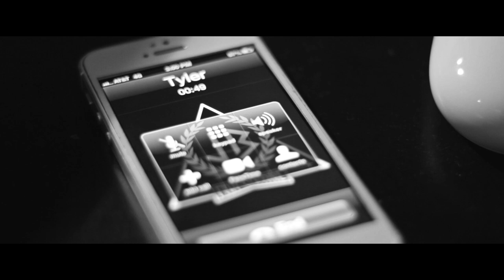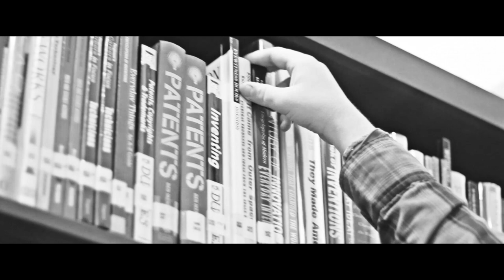J Buzzi - "TYLER" - (Official Music Video)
Mixed and Mastered by Bill Whitt

Lyrics:

(Verse 1)
Uh- This song really means a lot to me
Cause everybody around shootin shots through me-
tearing me down, but I am not losing, hope
with knots in the, ropes
I'm tying myself up and wrapping it around my throat
I'm just trying to find a way out
I'm trying to last the day out
But I got too much to pray bout
this mind is where I hang out
Imagine how he feels, imagine all his thoughts
imagine all his tears, imagine all he's lost
and imagine what you could have done to stop him from this moment
could have been on his team but instead you're an opponent
I'm sick of hearing about these kids dying from depression
every word that you say leaves a lasting impression
and you ain't impressing nobody, so hows it suppose to end I'm just trying to be honest
if ain't nobody standing up for him, then hes gonna fall
but what makes us all human is our own flaws

(Chorus)
They know- this is where the pain goes
stay strong, cause they gone wanna strangle
hang on, I swear when the rain goes
you gone see behind the storm there's some rainbows - rainbows
and they gone wanna take those
too many dreams you will never see em break those
everywhere you are feels like the rain goes
but behind the storm there's a lot of rainbows

(Verse 2)
But when the sun goes down, I swear the demons come out
And the weight of his situation keeps pinning him down
A simple compliment is kind of like some oxygen
but these ominous clouds just keep raining down- and the problem is-
that none of yall will open up an umbrella for him
get him out of this place he's into teleporting
it's unfortunate that everybody around tried to force him into drugs
but would you be surprised if he cries about the lies that are said about him
cant even open up the internet without seeing the snakes spread around him
with their fangs out- and no matter who he hangs out with- its the same outcome
so how does he become who they never make him out to be
even when he makes it there he said he wouldn't be proud to see
everybody that tore him down, cause that would undoubtly
be the last time that any of yall said that yall were proud of me

(Verse 3)
But everytime I hit the bottom, you're the ones to pull me out
and when I'm lost i know your lookin I can't wait to be found
so during the darkness, you'll always be considered my light
always been afraid of change but thanks for changing my life- Tyler.
Thanks for changing my life Tyler